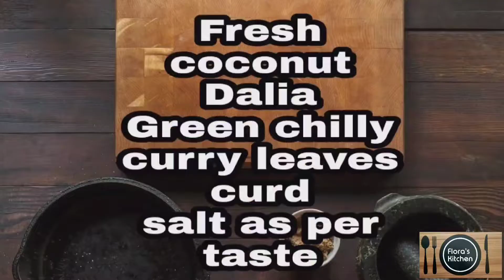સાઉથ ઇન્ડિયન સ્ટાઈલ મા બનાવો નારિયલ ની ચટણી ફક્ત ૫ મિનિટ માં ||how to make nariyal instant chutney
अब नारियल की चटनी बनाए मिनटों में || एकदम आसान तरीका || instant coconut chutney

Ingredients

fresh /decicated coconut
Dalia
fresh curry leaves
green chilly
salt as per taste
sour curd/lemon
fresh coriander

For Tadka
२ tsp oil
mustered seed
dry Red chilly
curry leaves
astofodia

Flora's Kitchen Details

YouTube પર નવી રેસિપી જોવા માટે નીચે આપેલી લીંક પર ક્લીક કરો👇🏻

અમારી સાથે ફેકબુક પર જોડાવા માટે નીચે આપેલી લિંક પર ક્લીક કરો👇🏻

અમારી સાથે ઈન્સ્ટાગ્રામ પર જોડાવા માટે નીચે આપેલી લિંક પર ક્લીક કરો  👇🏻